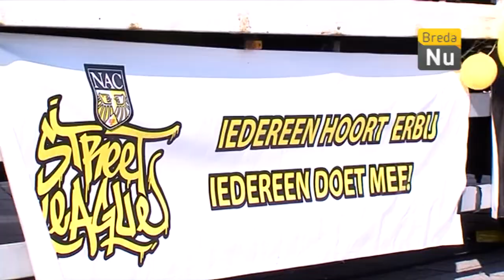BredaNieuws - NAC Street League van start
Het nieuwe seizoen van de NAC Street League begon vandaag rond het NAC stadion.